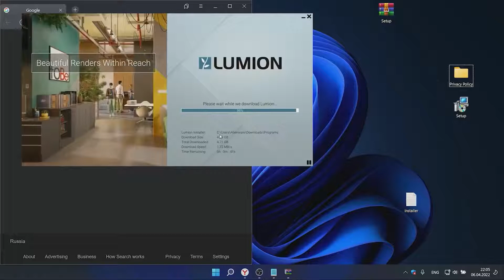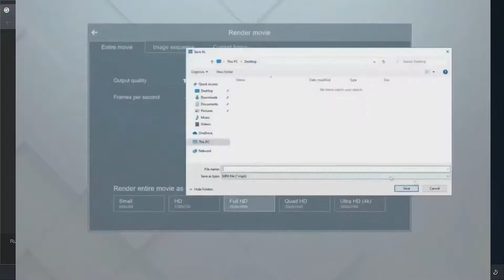✏️ lumion 12 crack ✏️ | 🔥 free download 🔥 | 2022 ✔️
Download 👇👇 👇 👇 👇 👇 Lumion_Pro_Multilingual 12 💻
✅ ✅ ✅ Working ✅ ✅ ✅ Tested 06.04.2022